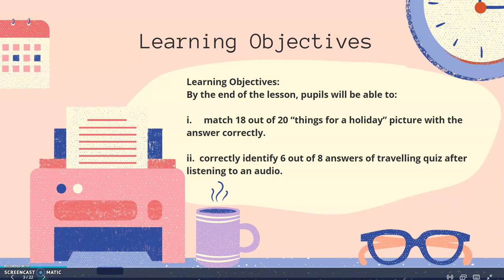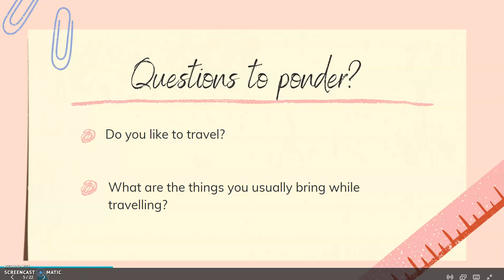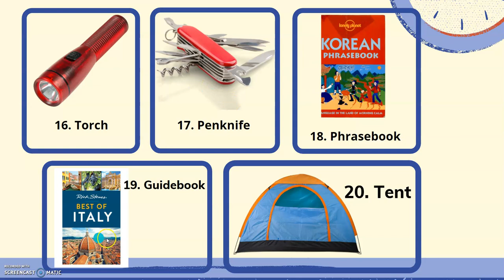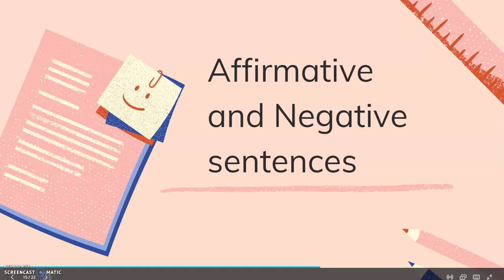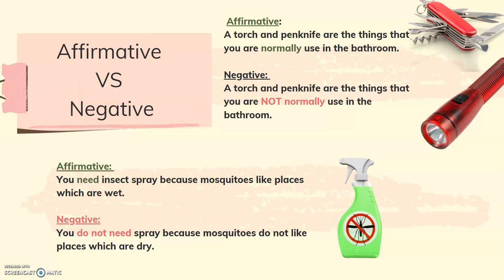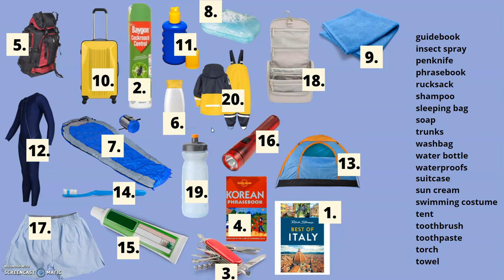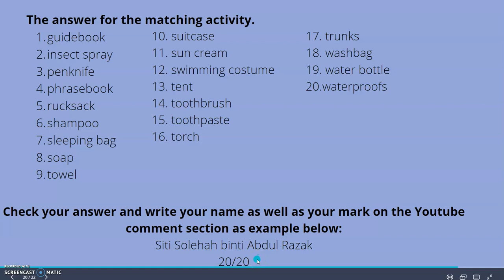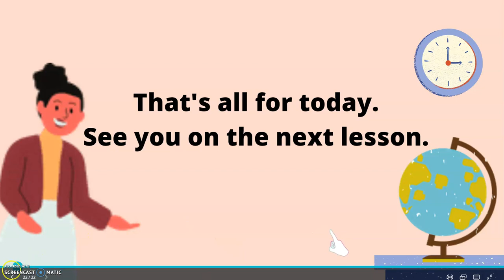English Plus 1 Year 5 page82-83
This is the second video that you all need to watch. The link for the first video is

While watching this video, there is a task that you all need to complete. After completed the task, I would like you all to check the answers and write your full name and your marks at the comment section.

After watching this video, I would like you all to play a quiz on Kahoot! I promised it will be super fun ! Get the Code in the WhatsApp group as it is PnC to share it here.

Thank you so much for participating in my lesson. I really appreciate your hardwork. I hope that we will be able to meet shortly.

Love,
Miss Solehah.